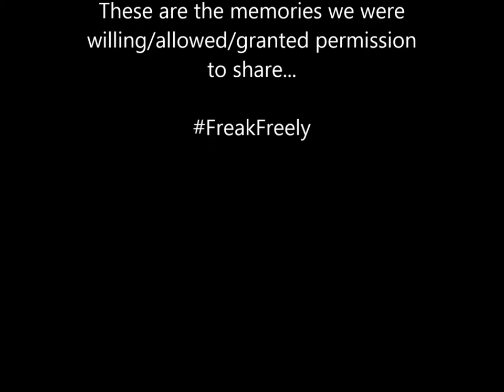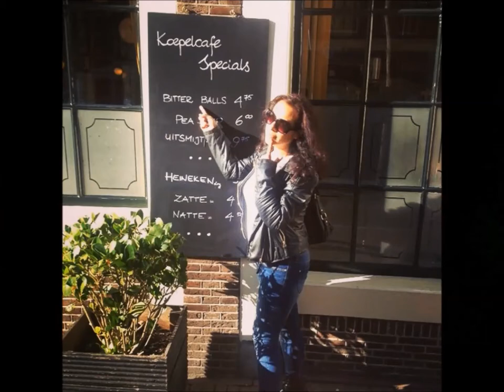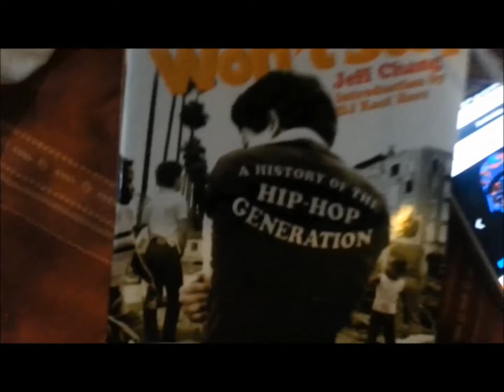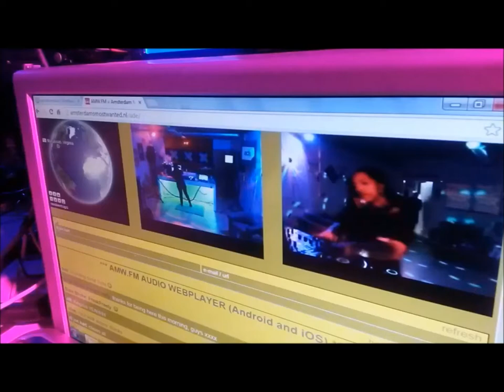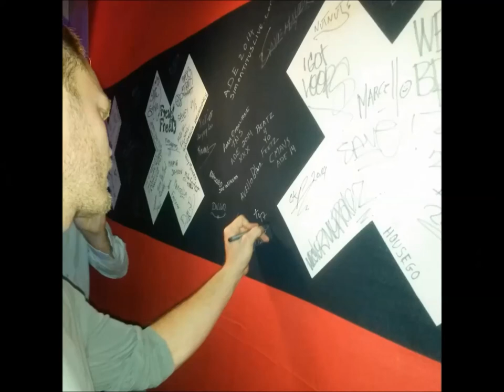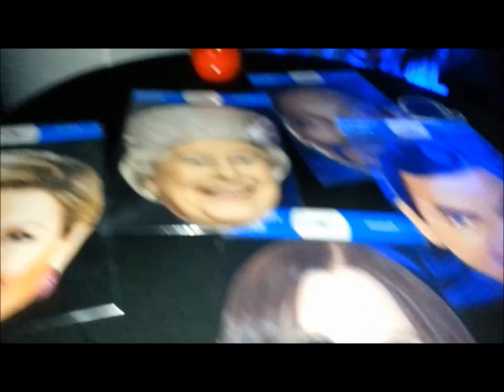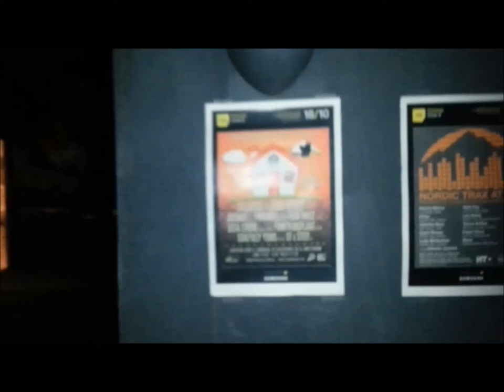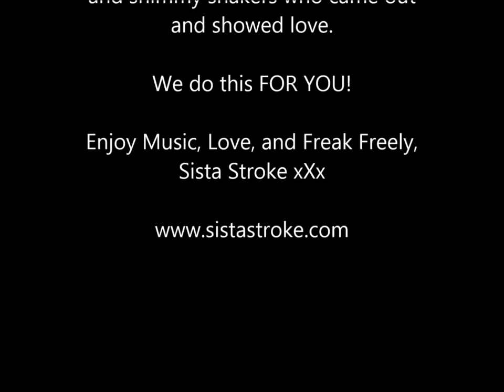Sista Stroke, FreakFreely, and Friends: ADE 2014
Another ADE wrapped-up, and smoked!
Here's some highlights of my trip, along with snaps and vid's from two of the Freak Freely events at AMW - Amsterdams Most Wanted studios (our 3rd year in a row), and our joint event with Soulfully Yours & Club Decoratie.NL.

Massive shouts of love to everyone I met - fam, friends, new friends, and especially the fans! You guys always know how to rock the party, and I'm grateful to have crossed paths.  I'll see you next year - ready to do it all over again.

Sista xx